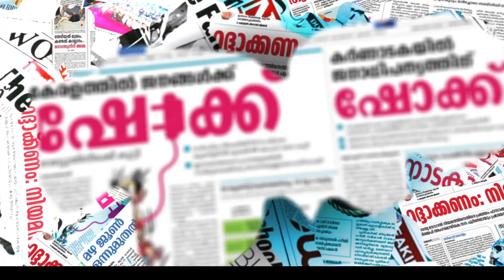അനുപമയുടെ ഹർജി കോടതി തള്ളി ANUPAMA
ഫേസ്ബുക്ക് പേജ് പിന്തുടരാന്‍ ലിങ്ക് ഓപ്പണ്‍ ചെയ്ത് ലൈക്ക് ചെയ്യുക.